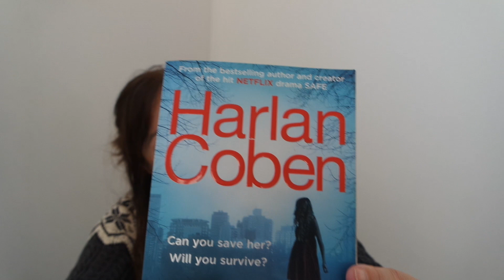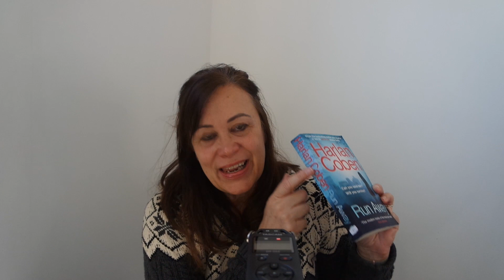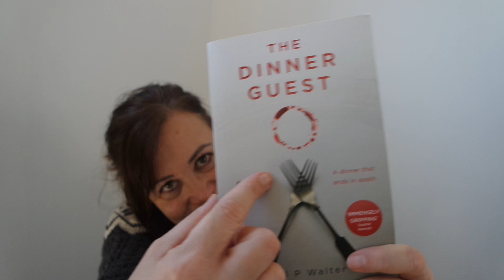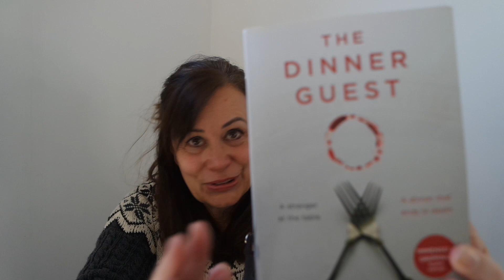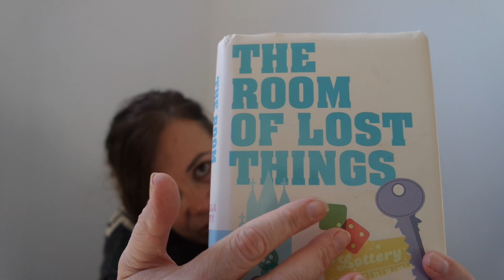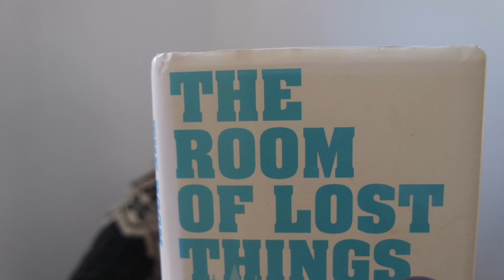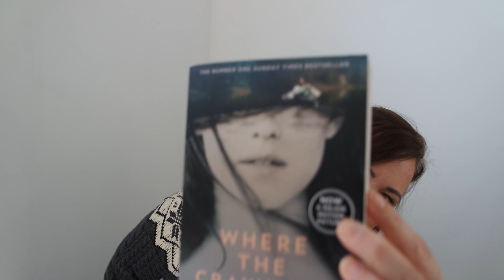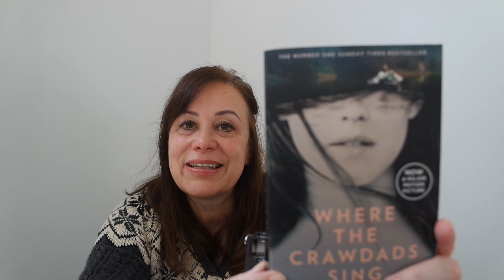ASMR Welsh Accent: My Favourite Reads 2022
I must have read more books in the past few weeks than I have over the rest of 2022. In this video, I share my thoughts on the books that have kept me entertained recently.

I am also using my new Tascam microphone for the very first time. This was a Christmas present from my very lovely, generous children. I hope you enjoy the sounds.

Looking forward to sharing more videos with you very soon. Happy New Year to you all
Love
The Welsh Lady
x